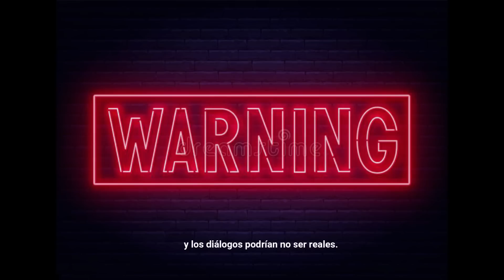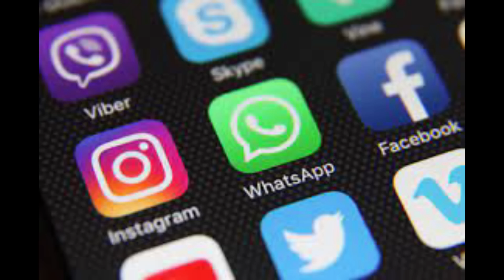5 personajes MÁS FAMOSOS del PERÚ 🚫